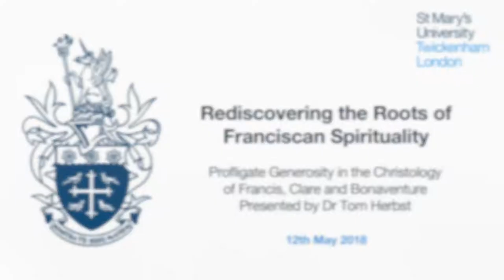Dr Tom Herbst | Rediscovering the Roots of Franciscan Spirituality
Profligate Generosity in the Christology of Francis, Clare and Bonaventure presented by Dr Tom Herbst